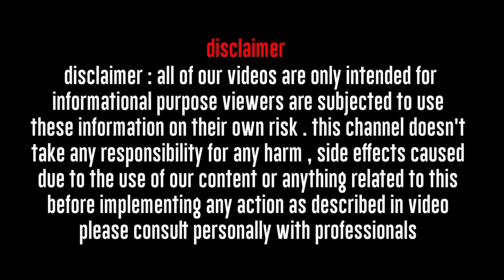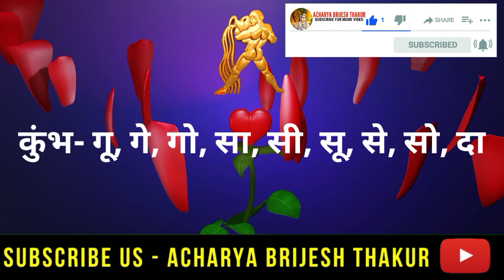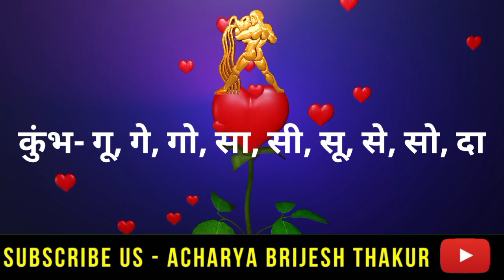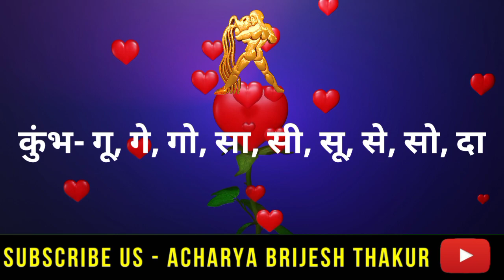कुंभ राशि: 25 और 26 फरवरी कुंभ राशि राशिफल